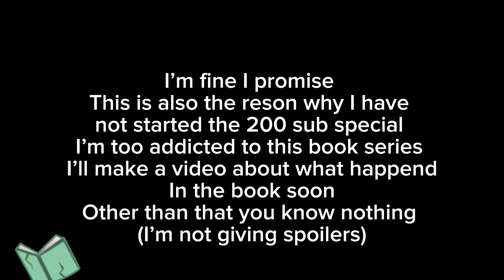This is why I hate books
They mess with my feelings

Also song is all time low sad version